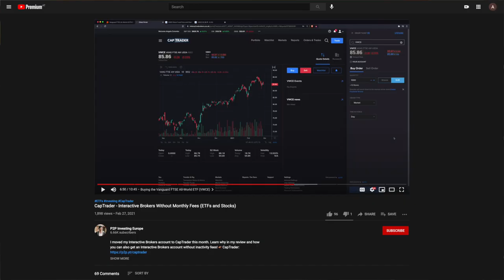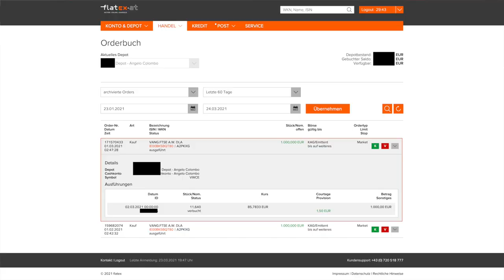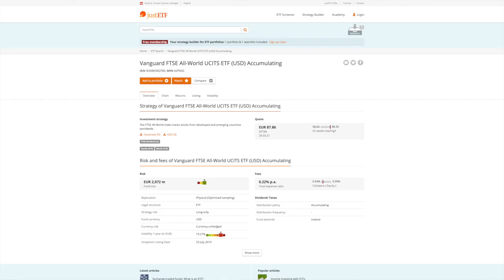How to Start Investing and Best Brokers in Europe (Stocks & ETFs) - FIRE Mafia [Episode 2]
How to start investing and finding the best brokers for stocks & ETFs in Europe. We cover a lot of topics in today's episode to help you along your journey towards financial independence and early retirement. Hosted by Angelo based in Austria and ex-Google millionaire Giorgio (aka. Mr. Rip) in Switzerland.

- Asset allocation
- What is an Index/ETF?
- Lump-sum vs. Dollar-cost averaging
- Valuable resources for passive investing via ETFs
- Our investment strategies
- The best brokers for European investors (which ones do we use?)
- Tax-efficiency
- Rebalancing
- Automating your investments